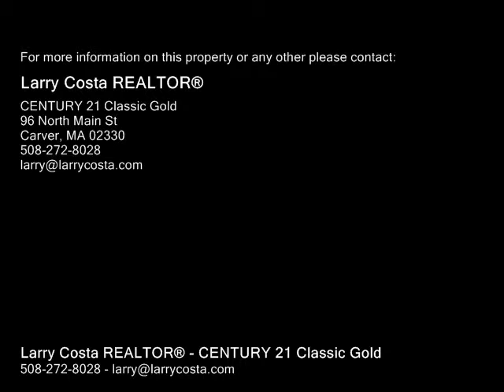86 Oak St., Middleboro MA 02346 - Multi Family Home - Real Estate - For Sale -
86 Oak St., Middleboro MA 02346  Multi Family Home  Real Estate  For Sale   Substantially updated 2family near town with huge backyard!  This duplex style home offers 2 level living on each side. Both units having kitchen, living room, bath on first floor and 2 bedrooms upstairs.  Newer roof, vinyl siding, windows. Updated electric and separate utilities. Gas heat, town water and sewer!

Larry Costa REALTOR®
CENTURY 21 Classic Gold